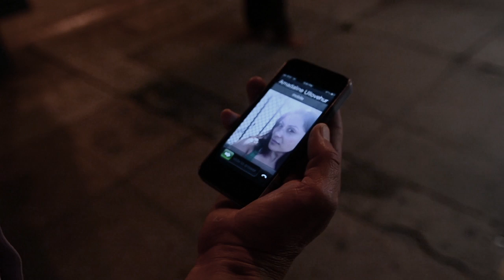a scene from a new movie about a horse